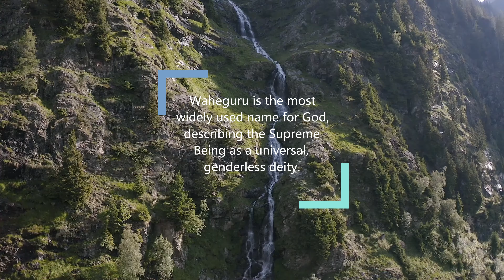Stefanie Dwyer- Waheguru - Extended Version